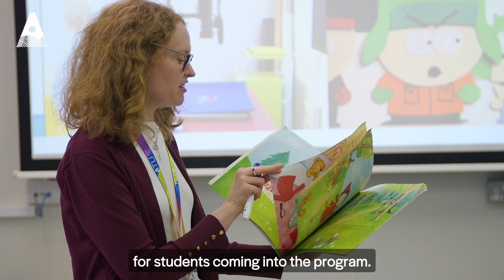Diploma in School Aged Childcare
Louise Kilbane, Programme Chair from ATU Mayo, tells us about the Diploma in School Aged Childcare course, the first of its kind in Ireland. This part-time, blended course centres on relationships, leadership, supporting children to flourish and models of play.